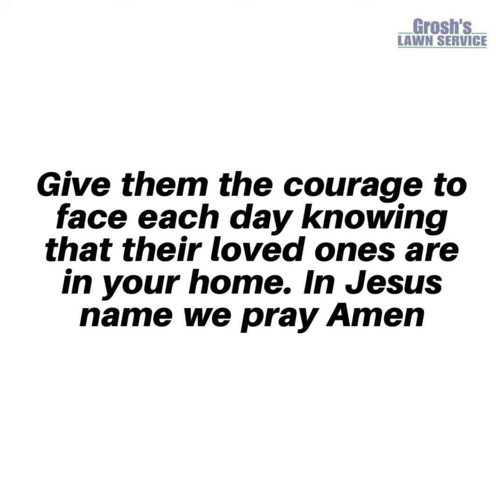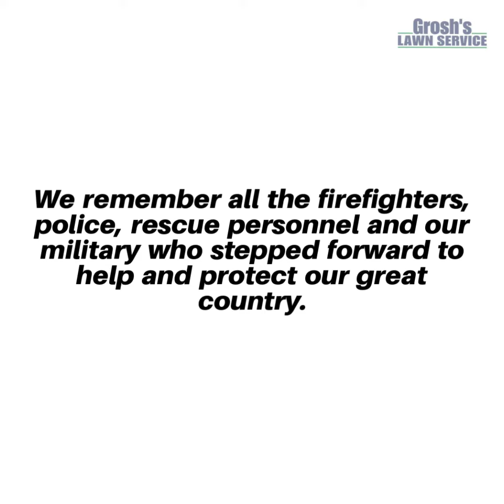Remembering 911 Landscaping Contractor Martinsburg WV Falling Waters WV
Today September 11, 2021 and everyday we remember 9/11

We take time today to remember all the fallen who on September 11 lost there lives to the terrorist attack on The United States of America.

We remember all the firefighters, police, rescue personnel and our military who stepped forward to help and protect our great country..

Dear Heavenly Father we ask that each family affected by 9/11 to know your loving kindness and peace. Give them the courage to face each day knowing that their loved ones are in heaven in Jesus name we pray Amen.